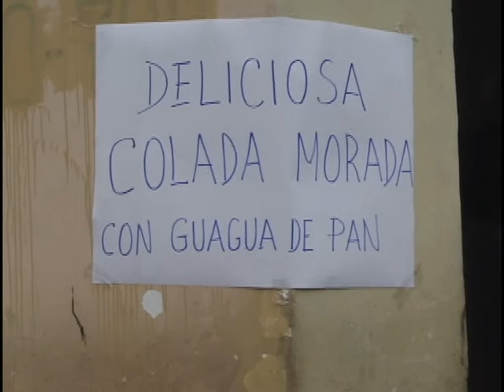Dia de Difuntos in Otavalo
This is a day to honor the dead.  Thousands and thousands of Otavalos visit the cemetery bringing food to share with the spirits.  Delicious black corn flour and fruit “coladas” with bread shaped as dolls and horses are traditional foods of the day.